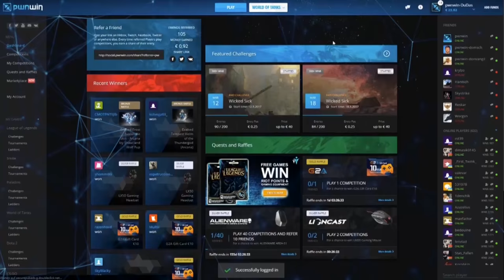Let's Play World of Tanks | WZ-132 | Ich will Spaß! [ 4K - Deutsch - Gameplay ]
► Der WZ-132 ist gar nicht so häufig anzutreffen auf diesem Kanal und daher ist es schön ein gutes Video aus der Community zu zeigen. Hierbei wird es am Ende noch einmal sehr Eng was die Kills angeht und ob er es schafft, das seht ihr nun im Video.

- davidmoreira01
- BoBQueen SuSa
- lordhelmchen2000

Der Imperator als großer Oberhaupt der Ramba Community:

- Sword_of_Raven

►  World of Tanks Replays an mich:
Wenn ihr ein Replay senden wollt dann per Email an: